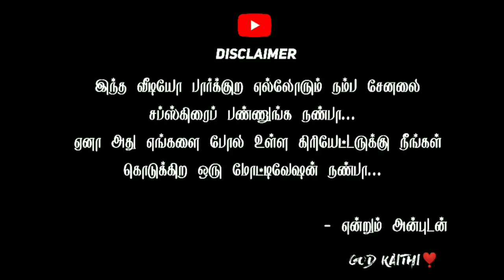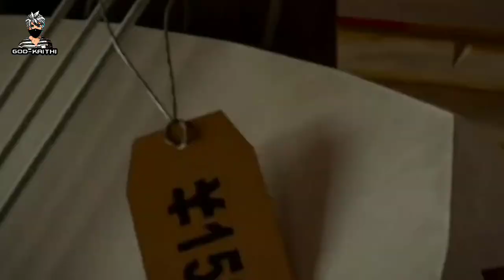புஷ்பா 🌳💥 Freefire version tamil || Pushpa spoof || Freefire action shortfilm || GOD KAITHI GAMING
Lub you all ❣️

Video Credit:@kar98army

Story+edit+dubbing+naration : @godkaithigaming

1.Garena Free Fire Indonesia
2.Garena Free Fire Brazil
3.Garena Free Fire Brasil
4.Garena Free Fire India
5.Garena Free Fire Singapore
6.Garena Free Fire Thailand

DISCLAIMERATION:
       THIS VIDEO IS ONLY FOR CREATIVITY PURPOSE AND NOT FOR ANY FINANCIAL PURPOSE

Game name  ::  Garena Freefire